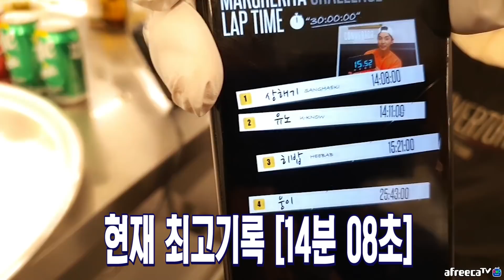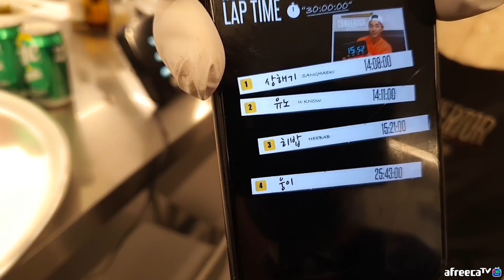내가 지금 뭘 본거지..? 한조각당 빅맥 2개급 대왕피자 10분 먹방 ㄷㄷ